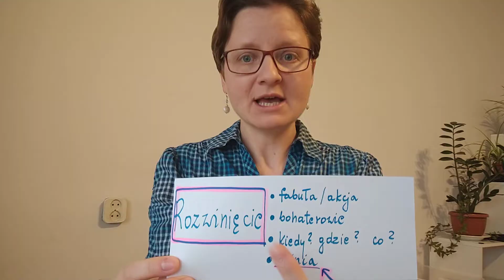CERTYFIKAT B1: Jak napisać recenzję?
Jeśli masz ochotę postawić mi "kawę" i wesprzeć moją działalność, to możesz zrobić to tutaj Dziękuję!

Mój pierwszy podręcznik pt. "Pisz po polsku! Poradnik, ćwiczenia i przygotowanie do egzaminu"
Mój drugi podręcznik pt. "Uzupełnij luki! Liczba mnoga i formy (nie)męskoosobowe. Teoria i ćwiczenia. Poziom B1-B2"

Pozdrawiam serdecznie!
Małgorzata